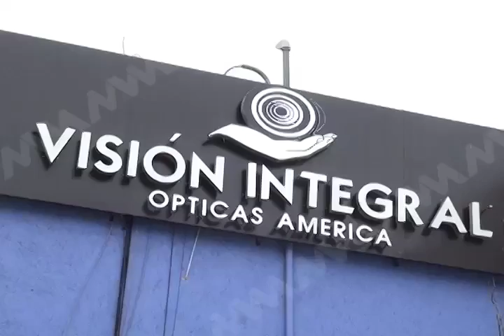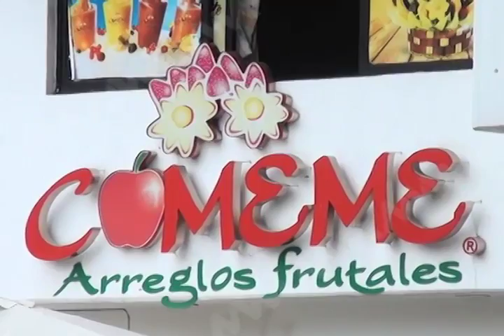Piden condonación empresarios al IMMS